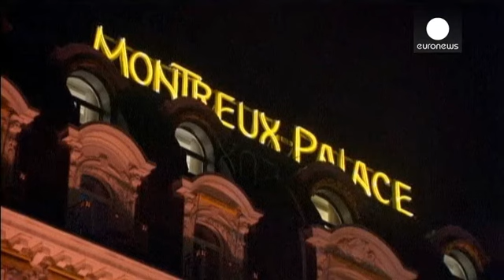Ginevra II: prime consultazioni con l'opposizione siriana in vista dell'apertura del summit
"Chiederemo la rimozione del "criminale" Bashar Al Assad". E' quanto dichiarato dalla delegazione...

"Chiederemo la rimozione del "criminale" Bashar Al Assad". E' quanto dichiarato dalla delegazione siriana alla viglia della conferenza di pace "Ginevra II" che si terrà da questo mercoledì a Montreux, in Svizzera.

Il segretario generale dell'Onu Ban Ki-moon ha incontrato i rappresentanti della Coalizione Nazionale siriana, mentre giungeva notizia che anche i delegati del regime, guidati dal ministro degli Esteri Walid Moallem, erano giunti a destinazione nonostante l'incidente all'aeroporto di Atene. Le autorità greche si sono inzialmente rifiutate di fornire il carburante.

La seconda conferenza di pace sulla Siria si annuncia infuocata, anche in seguito alla polemica sull'Iran. Il ministro degli Esteri iraniano, Mohammad Javad Zarif ha accusato Ban Ki-moon di aver aver ceduto alle pressioni decidendo di  ritirare all'ultimo minuto l'invito di partecipazione a Teheran.

Decisione criticata anche dal Ministro degli Esteri russo Sergei Lavrov:

"Di sicuro il ritiro è un errore. L'ho già detto, ma non provocherà catastrofi".